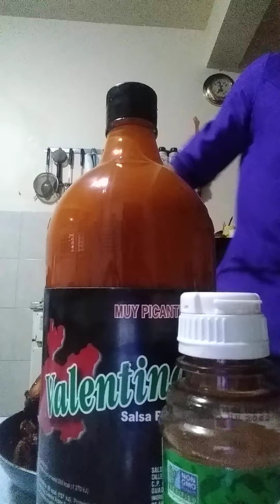Presentando las costillas a la BBQ